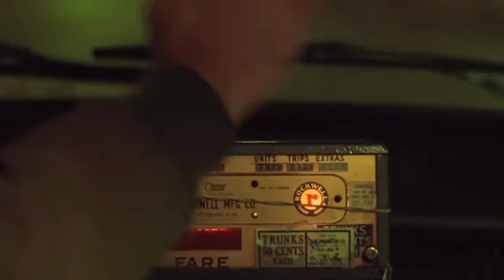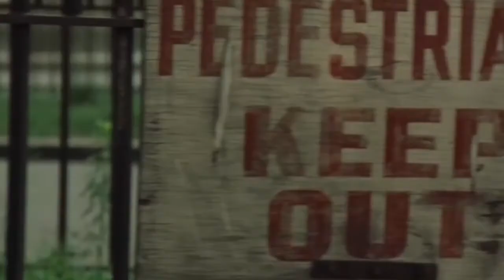Ghosts Current Joys (Cover)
Music and vocals cover by me, song by current joys! thank you so much for listening!